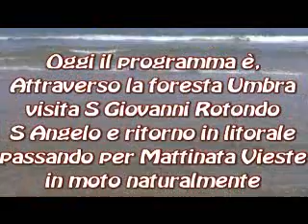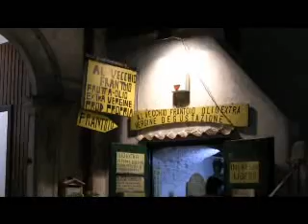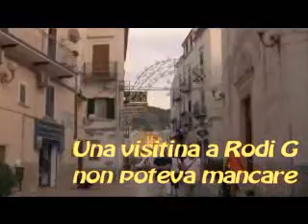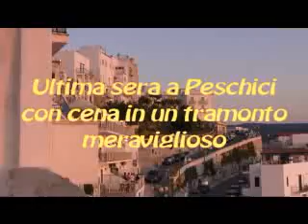Ferie 2011 nel Gargano.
Video eseguito nel'estate scorsa nel Gargano.